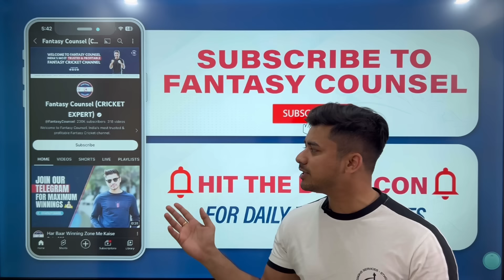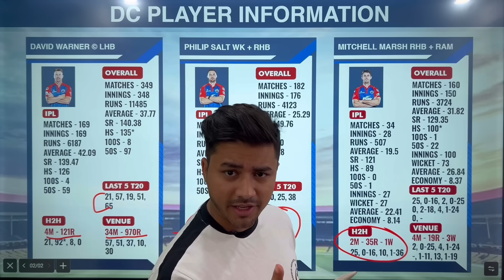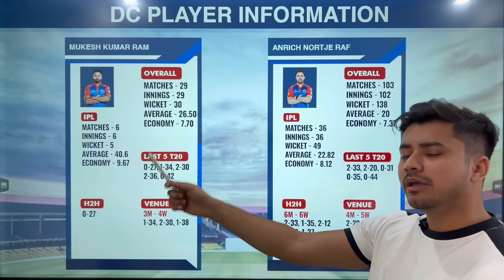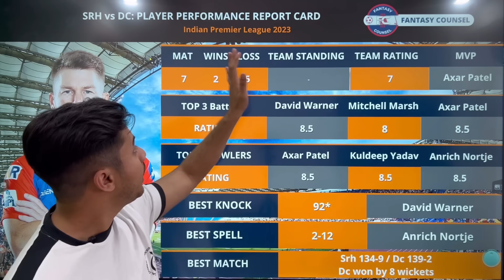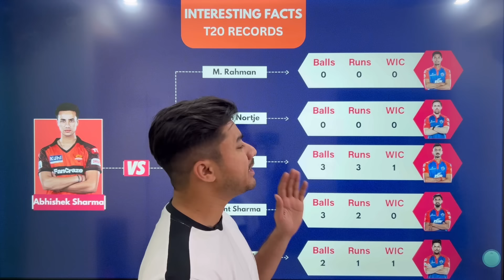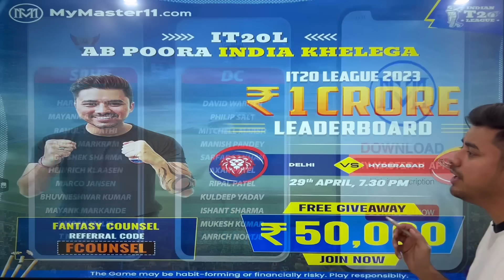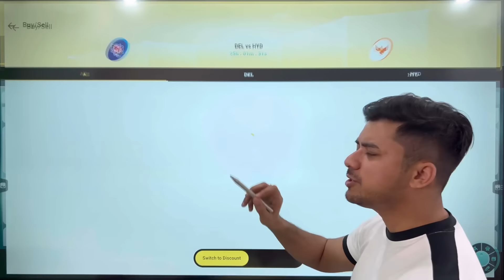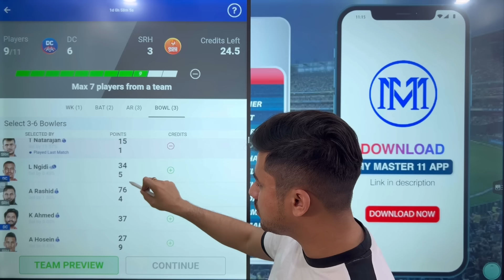DC vs SRH Dream11 team|DC vs SRH dream11 prediction|IPL 2023|Exchange22| RARIO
SRH vs DC Dream11 Team | SRH vs DC Dream11 Prediction | IPL 2023 Match | SRH vs DC Dream11 Today
Sign up on Rario with this link and get $20(₹1600) absolutely FREE
RARIO LINK 👇🏻

Follow Fantasy Counsel on Instagram for Cricket Giveaways, News, Updates, and Winnings 👇🏻

1. All credit for copyright material used in video goes to respected owner.

2. The Prediction shown in the videos are my thoughts and thinking based on my experience and you are not force to adapt the same and you are free to predict your own.

3. This game involves an element of financial risk and may be addictive. Please play responsibly and at your own risk.

video contains..

SRH vs DC dream11 team ,
SRH vs DC dream11,
SRH vs DC 33rd T20 IPL Match Dream11,
SRH vs DC dream11 Prediction,
SRH vs DC,DC vs SRH,
today ipl match dream11 team,
SRH vs DC dream11 today,
SRH vs DC dream11 2023,
Sunrisers Hyderabaad
vs
Delhi Capitals ,
Sunrisers Hyderabaad
vs Delhi Capitals
Match, T20, IPL
SRH vs DC, DC vs SRH 2023,
today Match Dream11 ,
today Match Dream11,
CRIC11 FORECAST , T20 IPL 2023 ,Aakash Chopra
SRH vs DC dream11 T20 IPL
dream11 SRH vs DC
SRH vs DC dream11 today match
dream11 SRH vs DC t20 ipl 2023
SRH vs DC dream11 33rd T20 IPL Match
SRH vs DC d11 Team
SRH vs DC dream11 33rd T20 IPL 2023
SRH vs DC dream11 ipl
SRH vs DC dream11 team today
SRH vs DC 2023 d11
SRH vs DC
Fantasy cricket
T20
Indian Premier League
Match highlights
Teams
Players
Exciting moments
Sports commentary
Scores and results
Team analysis
Player performance
Fan reactions
Stadiums and venues
Top performers
Captain and Vice-captain selection
Pre-match analysis
Post-match analysis
Expert opinion